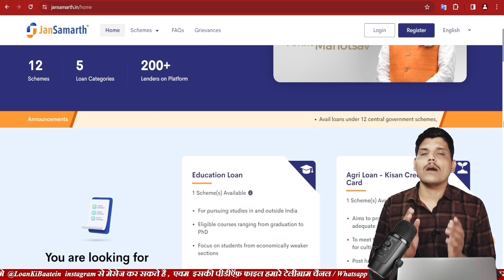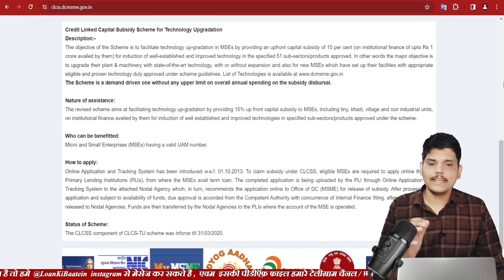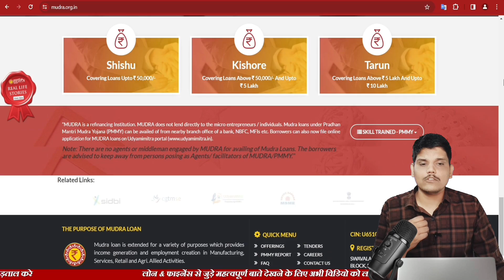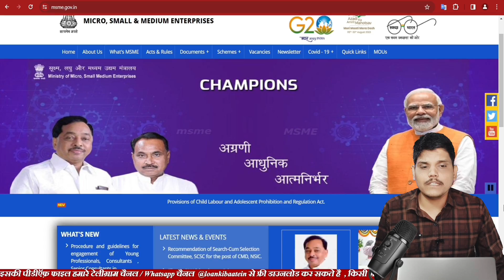UPDATE - Govt Business Loan Scheme 2024 | New pm Business Loan Yojana 2024 | Best Business Loan 2024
how to get business loan from bank
government business loan yojana  2024
govt loan for small business
business loan app 2024
govt business loan scheme 2024